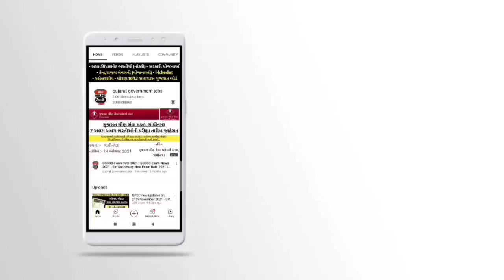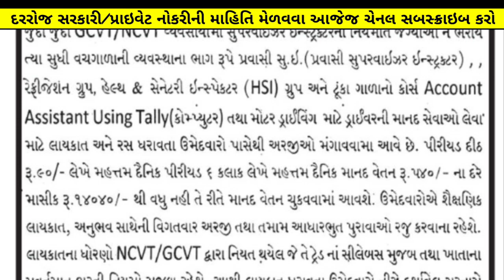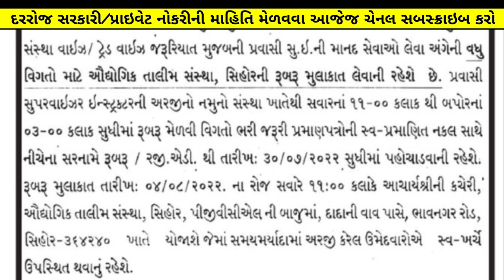Pravasi Supervisor Instructor Bharti 2022 | Rojgar & Talim Vibhag | New Bharti in Gujarat 2022